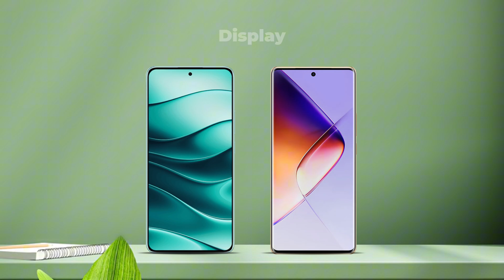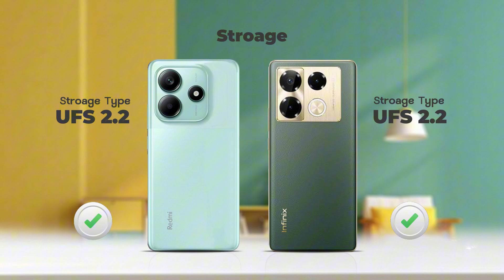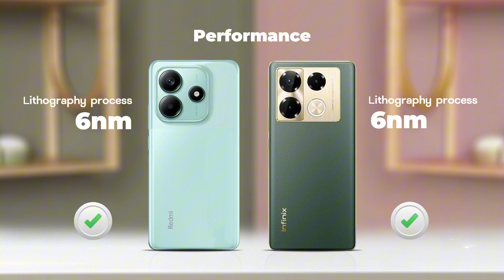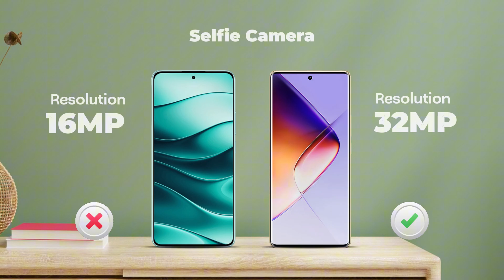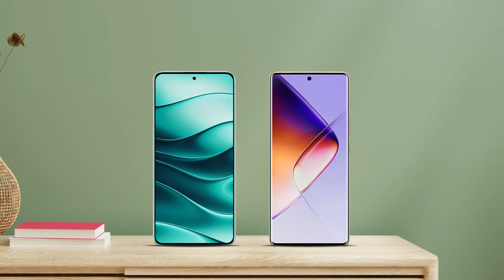Redmi Note 14 Vs Infinix Note 40 Pro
For friends who are curious about the comparison of the Redmi Note 14 Vs Infinix Note 40 Pro cellphones, you can watch this video, remember but only animation.

✌🏻 and if there are errors, maybe friends can provide information in the comments column. And we also apologize if there are mistakes.
And if there is a mistake, we will also correct it in the description column.

👉🏻 And don't forget to click the LIKE button

Tagar;-
Redmi Note 14 Vs Infinix Note 40 Pro, Redmi Note 14, Infinix Note 40 Pro, Redmi Note 14 Vs Infinix Note 40 Pro global,